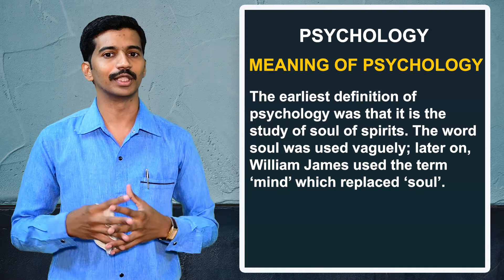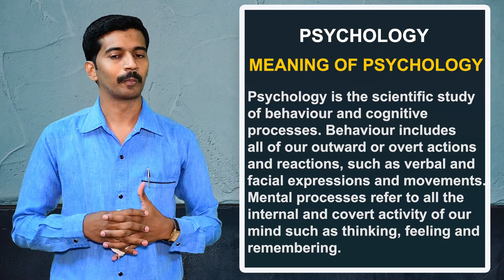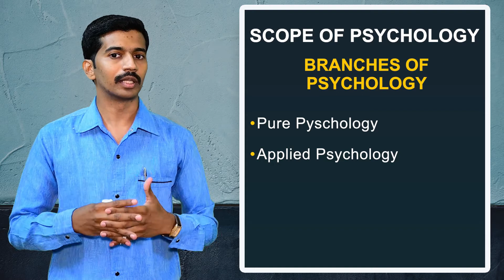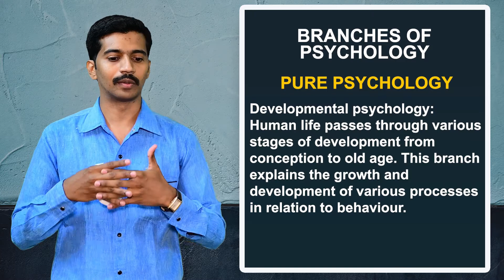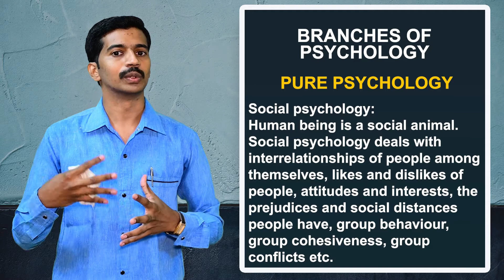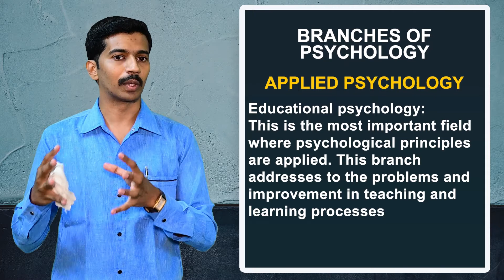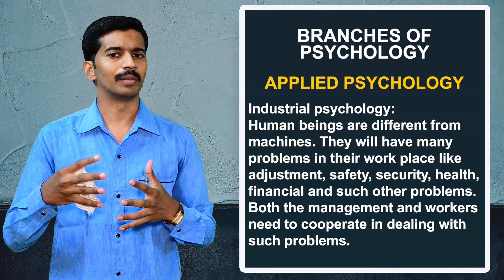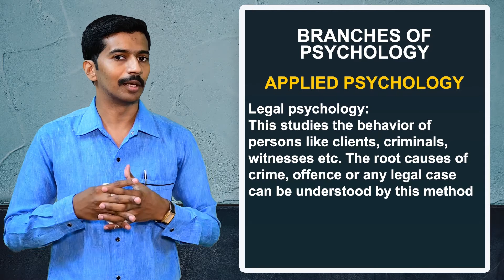Nursing Course | Scope of Psychology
Online nursing class | Scope of Psychology
- Meaning
- Branches of psychology
- Pure psychology
- Applied psychology